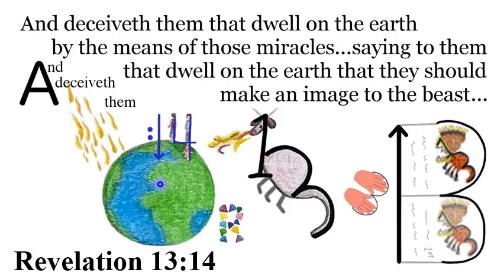V. Revelation 13:14